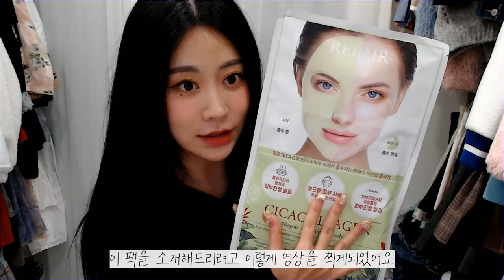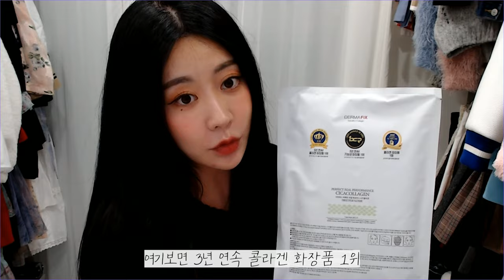마스크팩추천 / 트러블과 탄력에는 시카콜라겐 마스크팩으로 관리하기